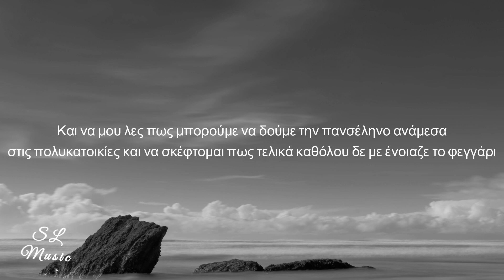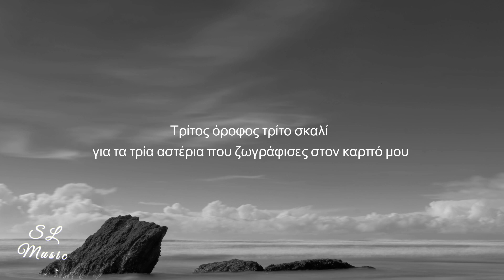Μαρίνα Σπανού - Παγωτό Φυστίκι (Lyrics / Στίχοι)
🎵 Μαρίνα Σπανού - Παγωτό Φυστίκι (Στίχοι)
Marina Spanou - Pagwto Fystiki (Lyrics)

θέλω να ξυπνάω μαζί σου
και να πίνουμε τον πρώτο καφέ στο μπαλκόνι σου
σε αυτές τις μικρές κούπες που τόσο λατρεύεις
να χαζεύουμε τ’άλλα μπαλκόνια που ξύπνησαν πιο νωρίς από μας
και να μιλάμε για την τρίτη φορά που γνωριστήκαμε
Σάββατο μεσημέρι στο πιο αγαπημένο μου μέρος στον κόσμο
ναι, σε ξέρω έχουμε συστηθεί ξανά
χθες βράδυ στη ντίσκο είχε πολύ κόσμο και δεν πρόλαβα να
μήπως να περάσεις για ένα παγωτό;
μήπως να πάμε ένα θερινό;
όταν γυρίσεις;
όταν γυρίσω.

θέλω να σε βρίσκω στην άδεια Κυψέλη
να λιώνει ο Αύγουστος κι εμείς να μοιραζόμαστε τον ίδιο ουρανό
και να μου λες πως μπορούμε να δούμε την πανσέληνο ανάμεσα στις πολυκατοικίες
και να σκέφτομαι πως τελικά καθόλου δε με ένοιαζε το φεγγάρι

θέλω να γνωρίσω ξανά την Αθήνα μαζί σου
και να ψάχνουμε πορτοκαλί φώτα από μικρά παράθυρα
να πηγαίνουμε βόλτες με το αμάξι
και να περνάμε πάντα από εκείνο το φανάρι της 3ης Σεπτεμβρίου
τρίτος όροφος τρίτο σκαλί
για τα τρία αστέρια που ζωγράφισες στον καρπό μου

θέλω να σχεδιάζουμε ταξίδια
και να γράφω κασέτες για να ακούμε στον δρόμο
Αθήνα - Επίδαυρο
Επίδαυρο - Τήνο
Τήνο - Κάρυστο
και πίσω πάλι
να σου γράφω γράμματα
ένα για κάθε μέρα που θα λείπεις
να σου λέω για τα αδιάφορα παράθυρα που είδα
στις αδιάφορες διαδρομές που έκανα στην 3ης Σεπτεμβρίου
και να θυμάμαι τις θάλασσες που κοιτάζαμε μαζί
και να θυμάμαι το τραγούδι μας που άκουγα στο καράβι
και να θυμάμαι πως δεν πήγαμε ποτέ σινεμά
και τις κασέτες μας ακόμη δεν τις ακούσαμε
και να σκέφτομαι πως τελικά εσύ ήσουν το μόνο ταξίδι που ήθελα να κάνω